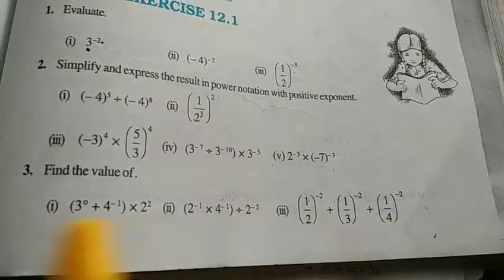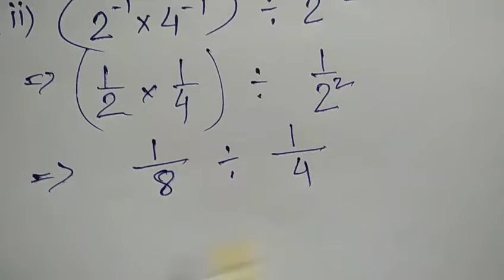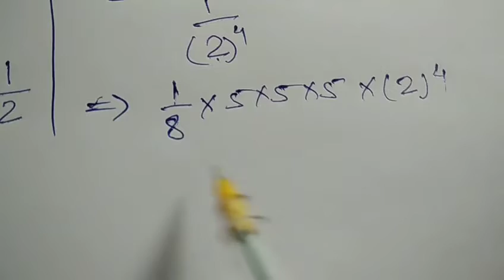Class-8, sub-Maths, ch-12, Exponents and Powers (Ex.12.1 Qu.no.3,4&5) date:25/1/22